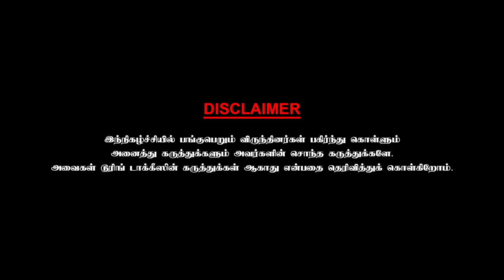I am also one reason for Vijay not acting in my first movie!-Dir. Rajakumaran-CHAI WITH CHITHRA - 2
To buy Chithra Lakshmanan"s Nenjam Marappadhillai published by Zero degree publications  on line